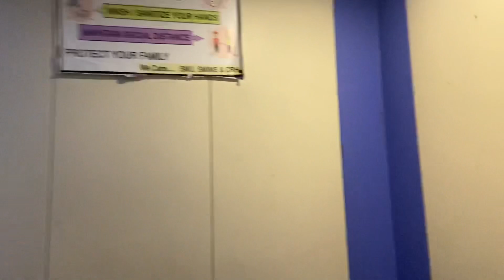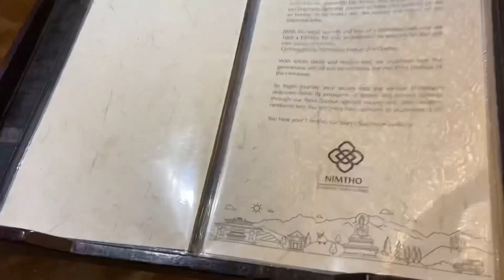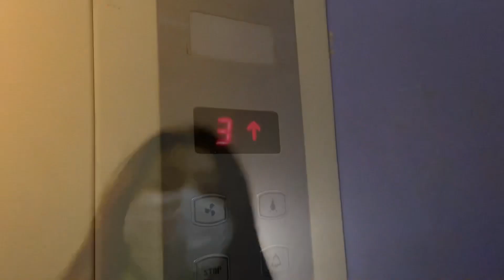Nepali Cuisine||Sikkimese Thali||Life in Sikkim||Gangtok||Mg marg||Traditional Nepali Restaurant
Apology it’s Nimtho not Thakali .Trying out Nepali cuisine